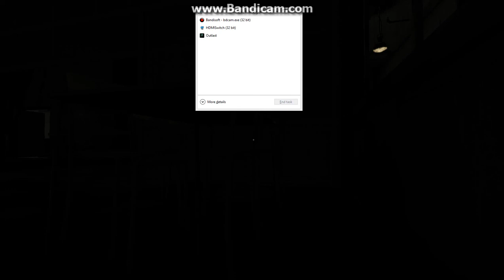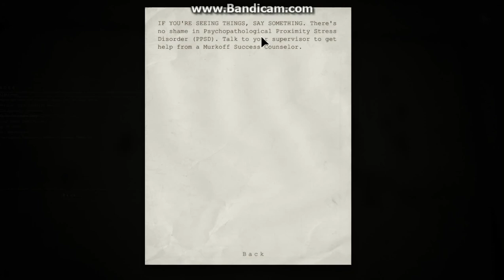outlast ep 13 the great outdoors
i rage when i scream so yeah!